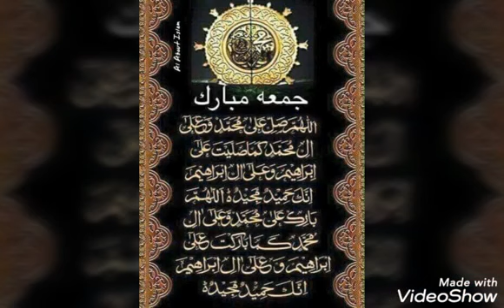Jumma tul vidah status❤2020